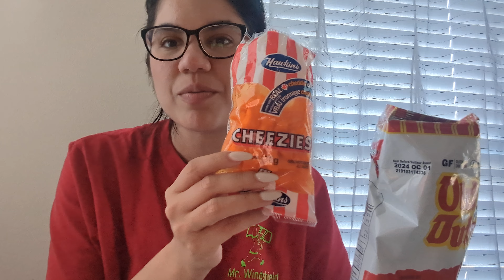Canada's favorite chips?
Has anybody had these chips? leave us a comment on what snacks you want us to try 😄.